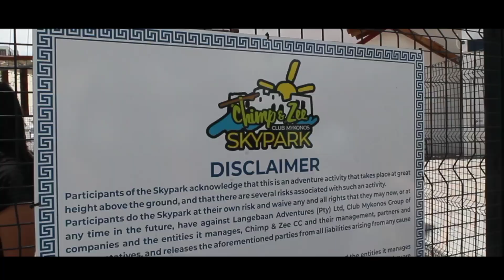Risked My Life For This... ||Club Mykonos ||vlog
In today's video it's something exciting.
As you can see I was at club mykonos for the weekend.
Had an amazing weekend there.
Did alot of fun activities.
Very fun!

Anyways enjoy!